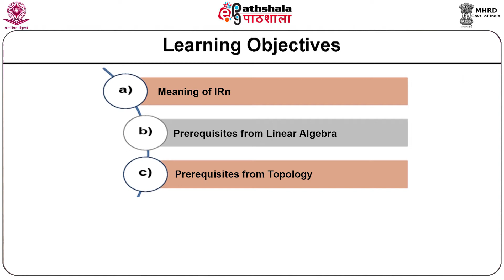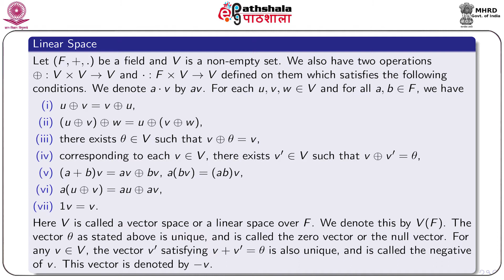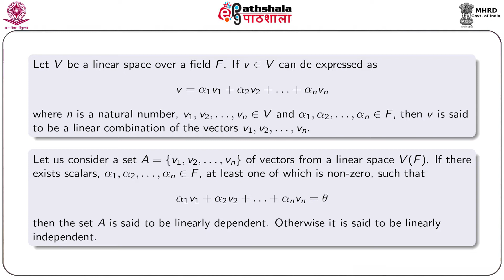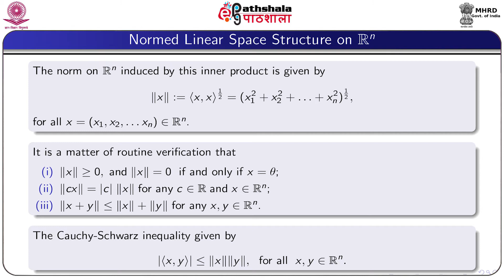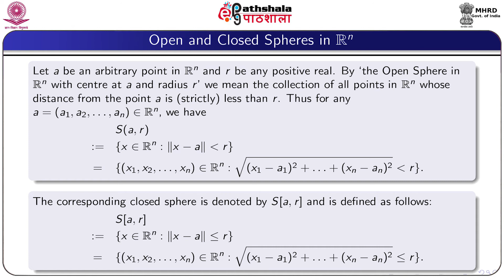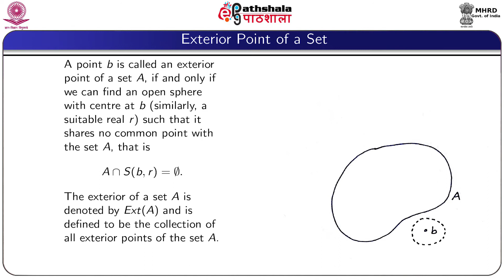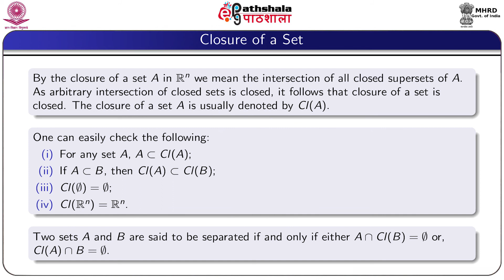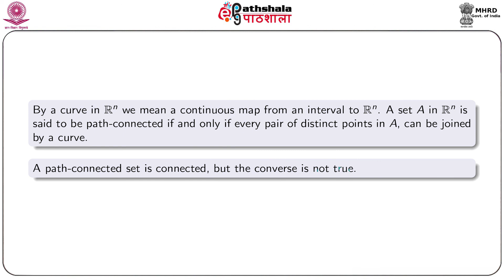M-01. Meaning of Rn